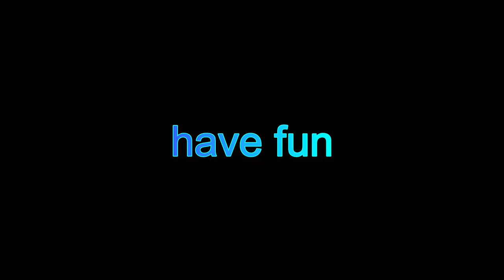The Sandbox | TRAILER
Syoma moment